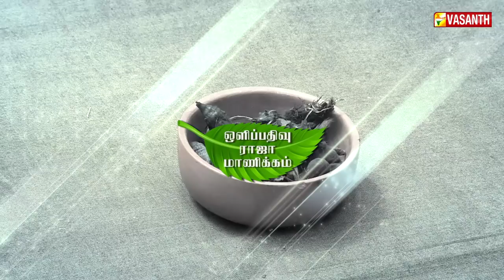முடி உதிர்தல், பொடுகு பிரச்சனைகளுக்கான இயற்கை மருத்துவம் | உணவே மருந்து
உணவே மருந்து - நம் உடலில் ஏற்படும் சிறு சிறு நோய்களுக்கு இயற்கை மூலிகை பொருள்களை கொண்டு தீர்வு காணும் வழிமுறைகள்..